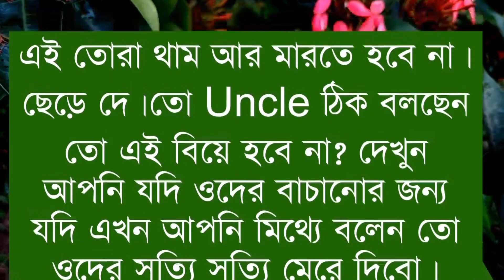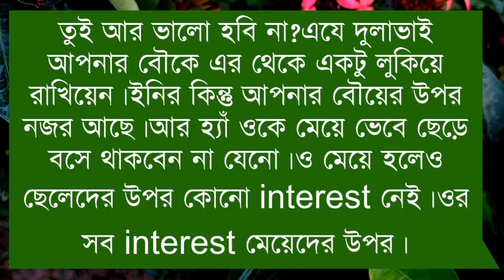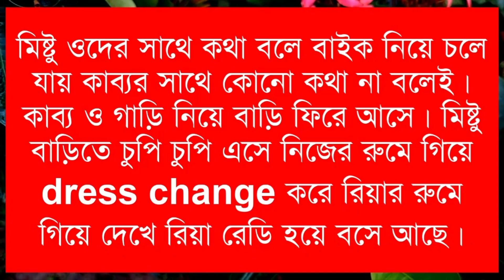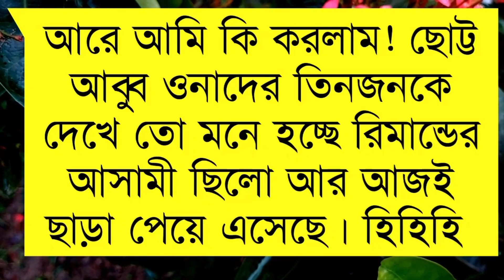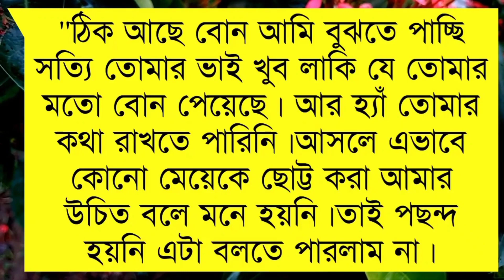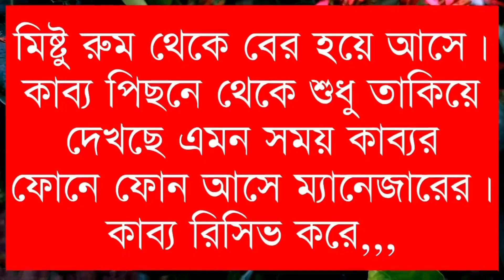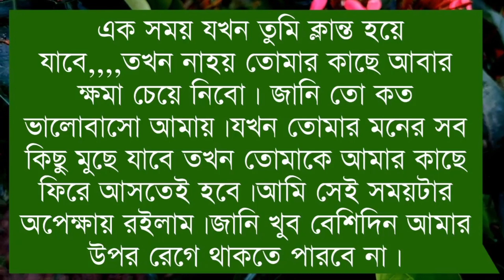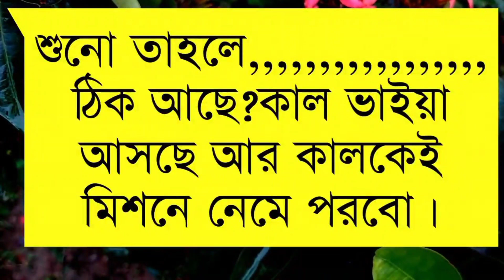আঙ্কেলের বিদেশী ছেলে যখন সাইকো বর।Part-53।Romantic Love Story।Ft:Samim-Shonalika-Tamim।Siam Editing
🔶Voice :শামিম-সোনালিকা-তামিম-নাতিশা সাথি- সামিয়া-বিপ্লব সাদি-মিতু-
ইসরাত-রহমত-অঙ্কিতা-শরিফুল-প্রত্যাশা-অর্পনা-ঝর্না।

🔷SpecialThanks:-Our All Siam Editing Team Member&Sonia Islam

🔶Script Write: Sonia Islam

🔶Thumbnail Edit : Siam(Me)